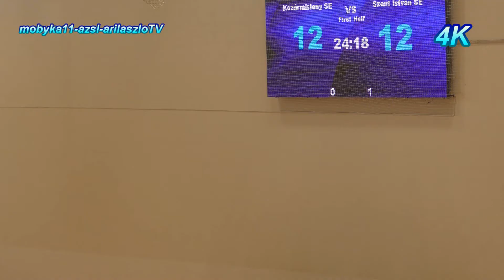GólMix52 2021- 09- 08 Kozármisleny- Szent István SE 2. forduló Leány Serdülő